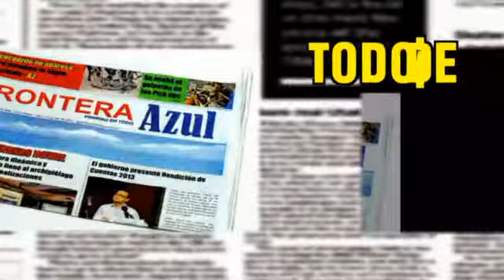Noti 4 febrero 25